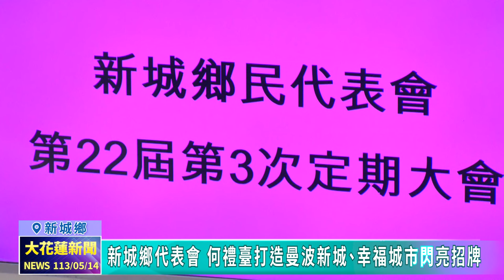20240514 07 新城鄉代表會 何禮臺打造曼波新城、幸福城市閃亮招牌